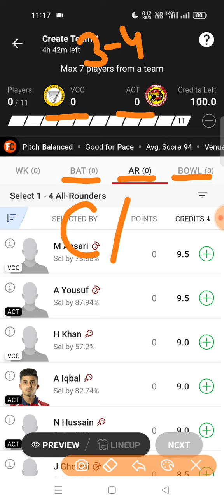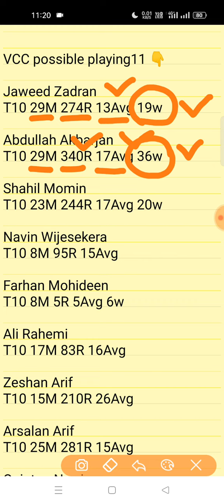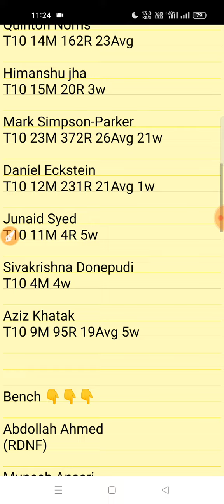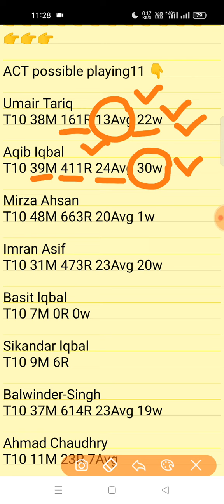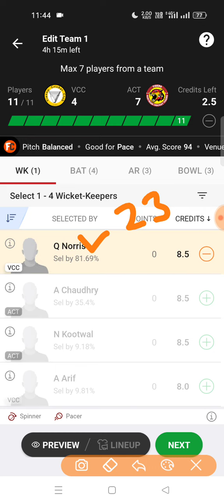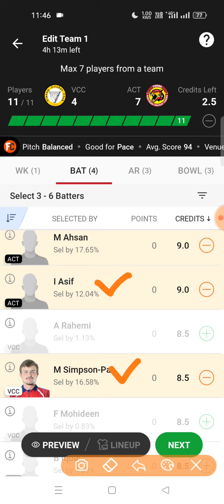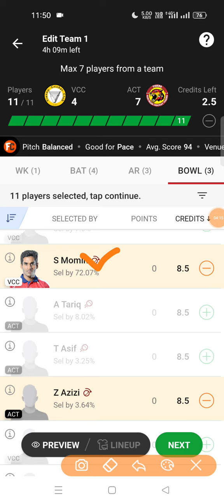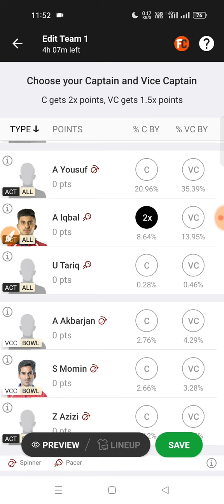vcc vs act dream11 team, vcc vs act t10 dream11 prediction, ecs t10 austria 2022 dream11 today team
dream11fancodeECSt10-austria2022

dream11fancodeECS10-austriatodaymatchhighlights

vcc vs act dream11 prediction
vcc vs act highlights
vcc vs act
dream11 fancode ECS t10 - austria 2022
dream11 austria t10
dream guruji 2.0
dream11 t10
vcc vs act
vcc v act
vcc v/s act
vcc vs act t10
vcc vsact
vccvsact
dream11 fancode ECS t10 - austria dream11 prediction
dream11 fancode ECS t10 - austria vcc vs act
dream11 fancode ECS t10 - austria live match
dream11 austria t10 live match